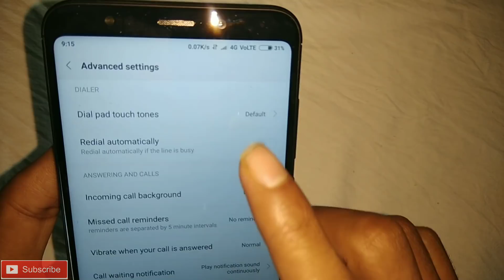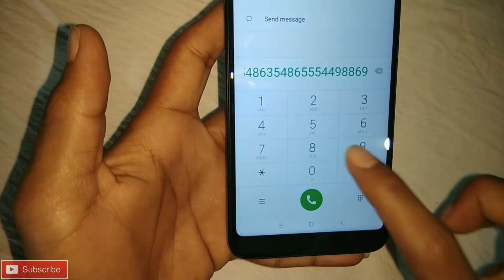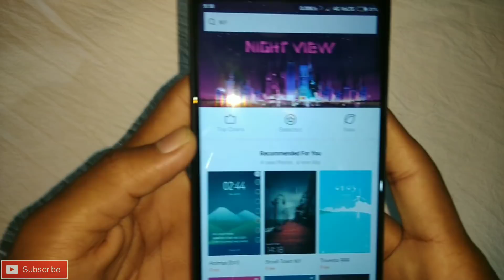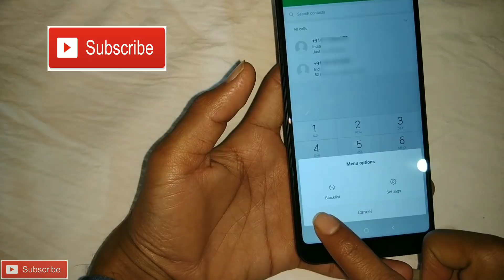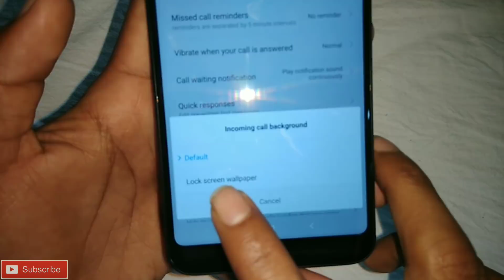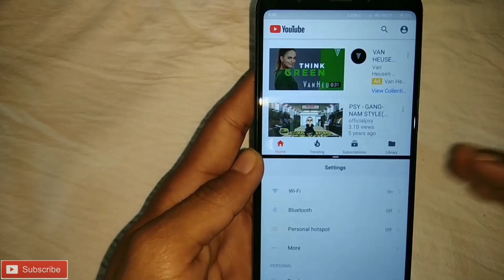5 New Hidden Features Of Redmi Note 5 and Note 5 Pro (Interesting Feature) 😱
Hey guys in this video i saw you 5 most interesting features of Xiaomi Mobiles.

1) Dial Pad Tone Change
2) How to Take Long Screenshot
3) Remove Pictures Object
4) Incoming Call Background Change
5) Split Screen

Smartphones Under ₹10,000 👇

Redmi Y2
Honor 7C
Moto E5 Plus
Oppo A3S
InFocus Vision 3 Pro
Redmi 6A

My Tripod